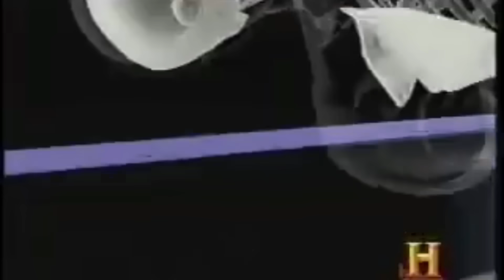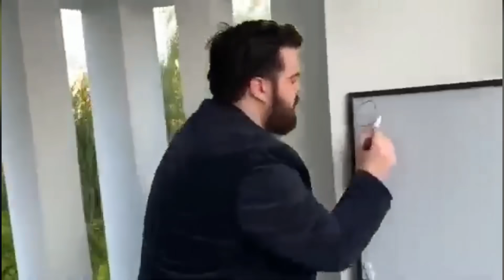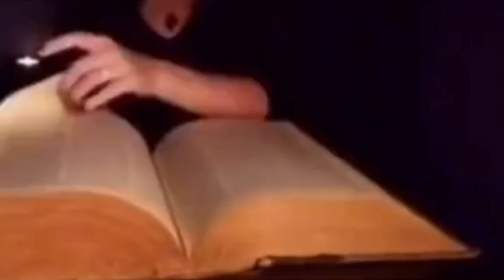DEKU ES EL PEOR HEROE DE LA HISTORIA 💀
Perdon por la miniatura w 🗿
Pueden reaccionar a mis videos libremente, no me ardo 🗿